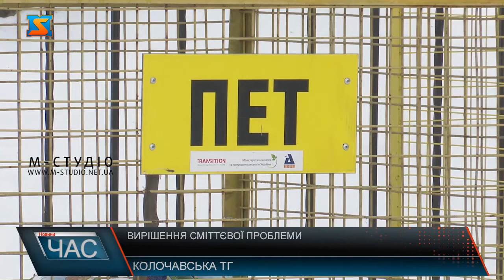Вирішення сміттєвої проблеми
Куди дівати сміття?, -  питання, яке в гірському селі Колочава намагалися вирішити багато років поспіль, адже місць для сміттєвих полігонів тут фактично немає. Тож, побачити купи відходів на берегах річок  було звичним явищем. Та вже за кілька місяців ця проблема залишиться у минулому.